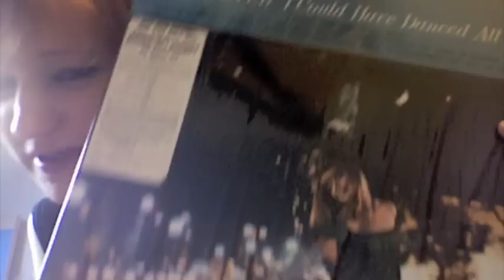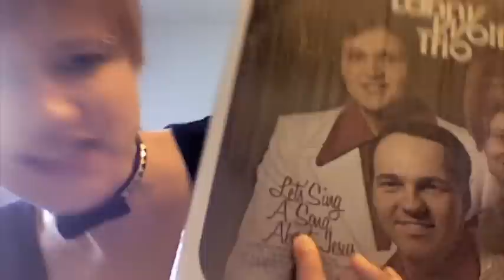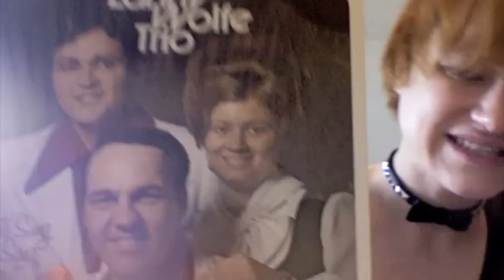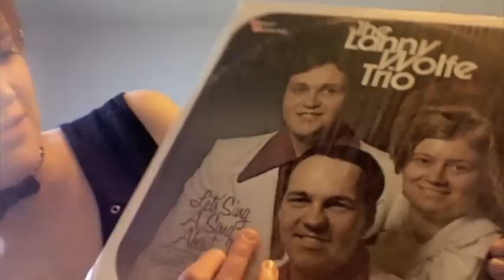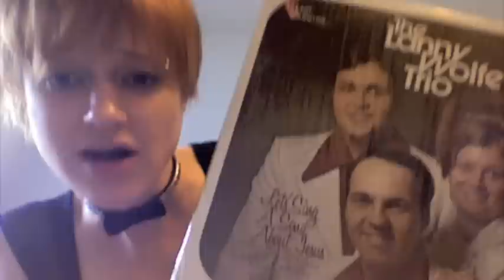Hello Ruby Doomsday: Ruby and the Blowfish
In which I explain a couple of the more unusual records I've collected...